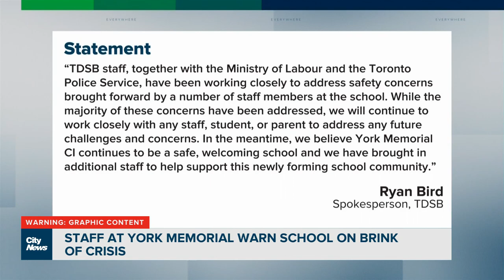Violence, weapons and drugs: York Memorial C.I. in crisis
A fight club, drug use, teachers threatened and assaulted. Staff say York Memorial C.I. is on the brink of crisis. Workers risk their careers to speak out. Plus, the protest from staff, and why the province is investigating.